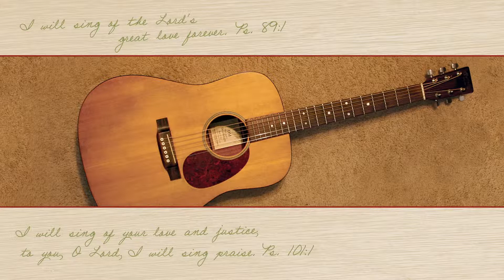Major Scale Study - Learn Beginner Acoustic Guitar Lesson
Beginner Week 5 Part 2 of 6.
Reference Pg 26 of Beginner Guitar 101 Course Book.